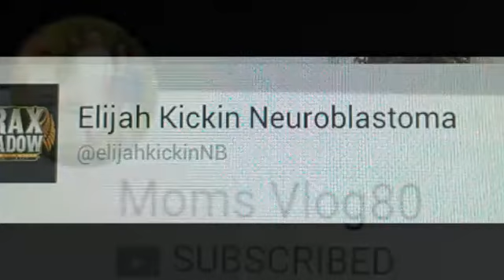Cards for Cayden (that's Cayden in the video)